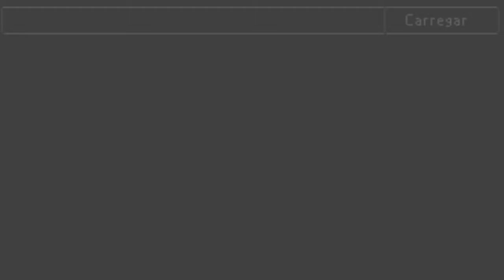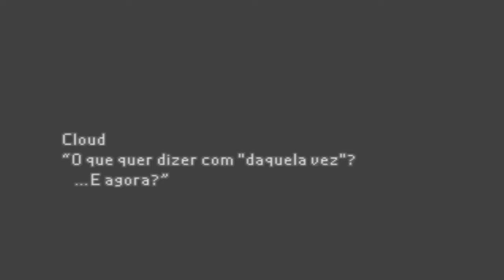Final Fantasy 7 portugues 2-xx re up 100%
intro - Final Fantasy 7 Death Rebirth Life 1986 OC ReMix

CAUE REGRAS REFEITA

essa jogada esta sendo refeita por mim de um 100% run de FF7 (15~16horas) entao minha jornada nao vai durar 16 horas, siga lendo para ver que vai ser muito mais longa essa jornada, então pode ter controversas após essa minha corrida estar concluida, eu vou estar fazendo uma longa jogada mostrando os extras,todos os itens e tambem vou mostrar pausadamente todas as conversas passivamente de todos os personagens do jogo (se eu não falar com alguem no game, reclame aqui que vou deixar saves para poder voltar e falar com tal personagem, e graverei um compilado das conversas que nao foram feita, após minha corrida estar pronta), sendo assim todos que estao nas vilas e todos que eu encontrar na minha frente para ver a tradução em portugues do que eles estão falando (OU SEJA ESTAREI FALANDO COM TODAS AS PESSOAS DO PLANETA DE FINAL FANTASY 7)

observação: eu nao vou considerar parte do 100% LV.99 para todos os personagens,talves isso no final após concluir meu objetivo principal, uma enemy skill completa já é o suficiente, eu não vou subir novamente limit break 4 de aeris.

entao vamos para as regras dessa longa jornada

1 - Derrotar todos os chefes
2 - todos os persongens opcionais
3 - Terminar todas as sidequests
3.1) Paradise da tartaruga: Solicite prêmio Paraíso da Tartaruga (na minha primeira corrida PTBR nao foi possivel adquirir essa sidequest, entao vou estar burlando alternando o disco PT para os EUA, e na hora que eu for pegar meu premio vamos ver se vai dar certo desta vez, se eu nao pegar é por causa do hack, mas entendam que vou tentar novamente.
3.2) Kalm town, trocar guidebook, a Harpa da Terra e o Desert Rose
3.3) Nibelheim, Assistir a cena no porão Shinra Mansion após episódio corrente de vida de Cloud
3.3) Wutai, Iniciar e terminar a sidequest Stolen Materia
3.4) Villa de Cloud, Compre a casa em Costa del Sol
3.5) Huge Materia, Recolha todos os 4 Huge Materia
4 - todos os personagens limite breaks
5 - Todas enemy skill
6 - Todas Materia
7 - Todas as arma, armadura Acessório
8 - Todos os item (a menos que seja um item exclusivo que precisa ser usado em uma sidequest, aprendendo processo etc.)
9 - etc e etc... caso eu lembre no caminho eu vou fazendo.